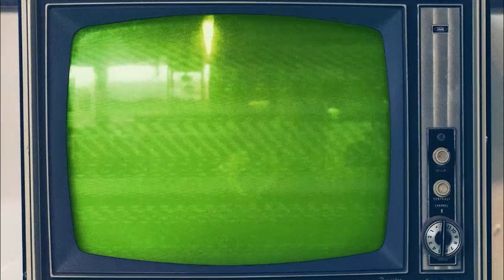MADMAN DIS 😱🤦🏽‍♂️Story Of Trapo(OFB) || The Famous Driller| JAMAICAN 🇯🇲REACTION| KOGENCY